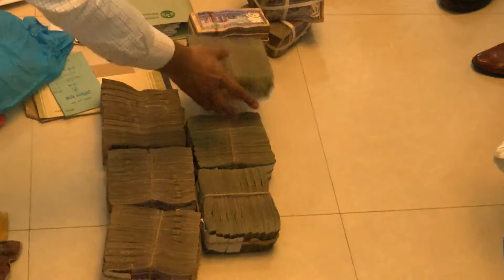ডিআইজি প্রিজনস পার্থ গোপাল বণিকের কাছ থেকে উদ্ধার করা ৮০ লাখ টাকার কী হবে?